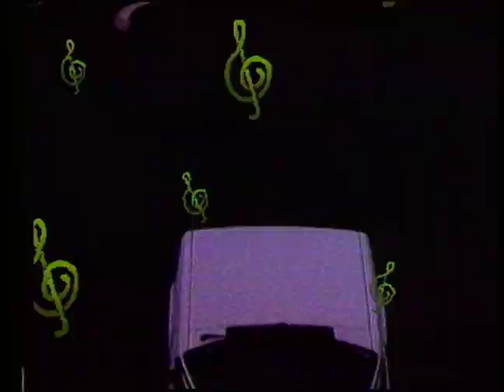Sangre Asteka en el programa Aguila o Rock TV 1989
Programa de la serie de TV AGUILA O ROCK dedicado al grupo mexicano Sangre Asteka.Producción y realización de Juan Carlos Colín en 1989.Ciudad de México. Sangre Asteka en 1989: Humberto Alvarez : Acordeón y voz, José Manuel Aguilera: Guitarra eléctrica y voz, Lorenzo Lagrava:bajo eléctrico y Tizoc Briseño:batería.Las canciones: "Nos armaron de valor" (Incompleta.L.y M. :Humberto Alvarez) "Resulta que no es cierto" (L. y M.: José Manuel Aguilera) "El siglo se acaba" (L. y M. :Humberto Alvarez).Las tres canciones fueron grabadas a manera de Demo en una grabadora no profesional de cuatro canales ( cassette). Con una Drum Machine programable.